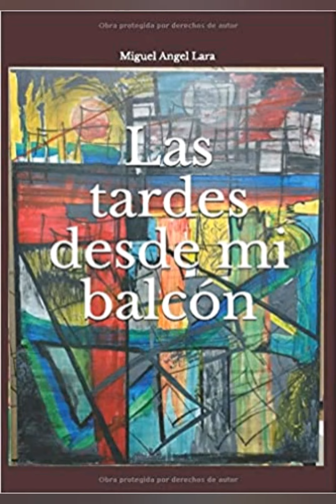Desde Mi Balcón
From my balcony